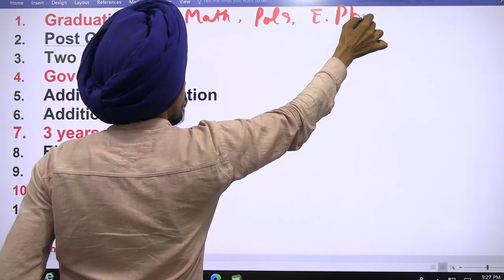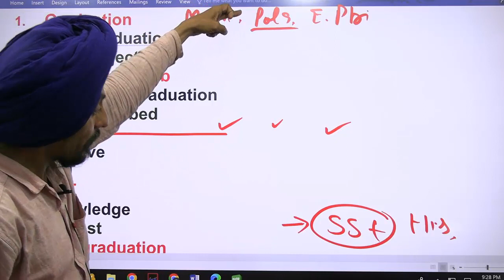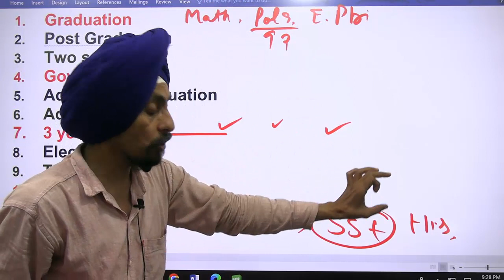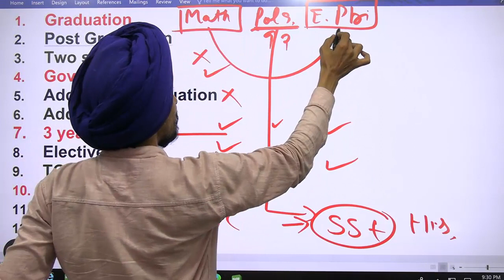Math, Political Sc.El.Punjabi l l Best combination for PGT and PGT l Dr Tirath Singh